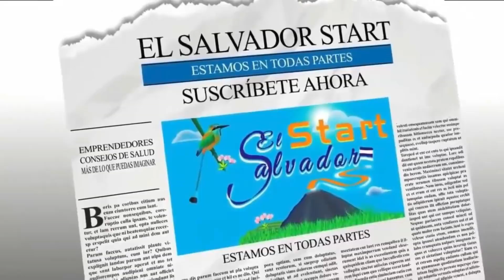¡CONOCIENDO APOPA, NIÑA BLANQUI LLEGA CON LA MEJOR INTENCION DE CUIDAR DE LOS ANCIANITOS!